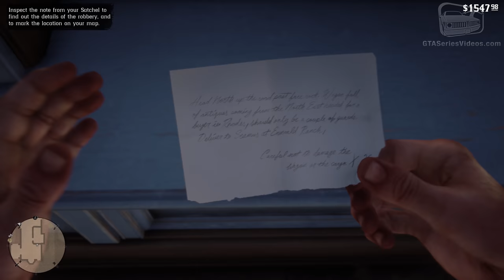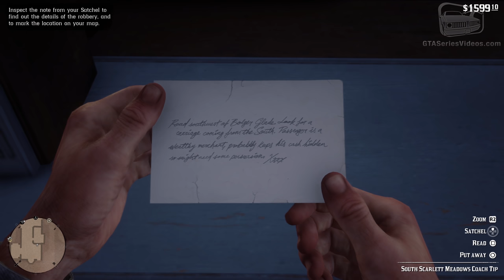Red Dead Redemption 2 All Coach Robberies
Walkthrough \ Guide for the Coach Robbery Side Missions - in both Rhodes and Strawberry - available in Red Dead Redemption 2

RDR2 COACH ROBBERIES IN RHODES:

0:00 - Coach Robbery #1 - Alden
7:59 - Coach Robbery #2 - Alden
11:46 - Coach Robbery #3 - Alden

RDR2 COACH ROBBERIES IN STRAWBERRY:

17:53 - Coach Robbery #1 - Hector
23:21 - Coach Robbery #2 - Hector
28:40 - Coach Robbery #3 - Hector

Video recorded on PlayStation 4 Pro in 4K 30fps

ABOUT US